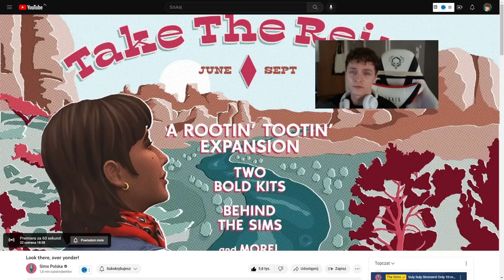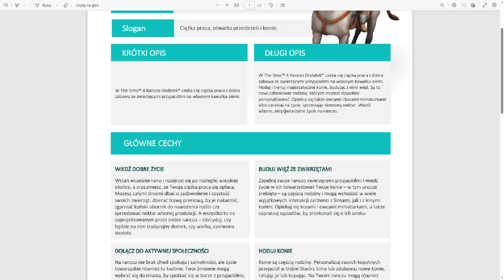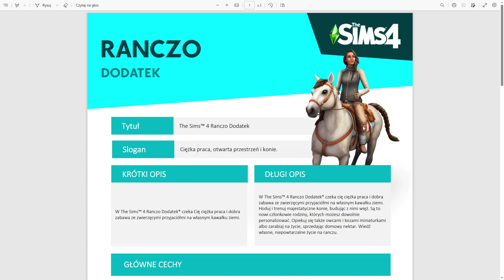ZWIASTUN SIMS 4 RANCZO wgniółt mnie w FOTEL (reakcja)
Cześć kochani! Oto moja reakcja na zwiastun! Zapraszam!

00:00 Początek
01:02 Reakcja
03:32 Trailer klatka po klatce
09:20 Paczka od EA